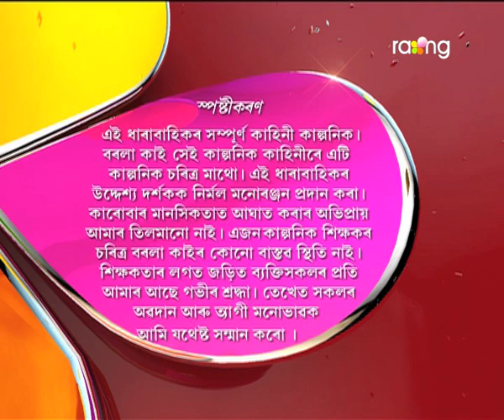Borola Kai - বৰলা কাই | 08th Spt 2017| Full Episode | No 743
ৰামেশ্বৰ হঠাৎ জাঙুৰ খাই উঠিল পুতেকৰ ওপৰত। কিন্তু কি দোষ কৰিলে বাৰু পুত্ৰ মিহিৰাম চুতীয়াই?